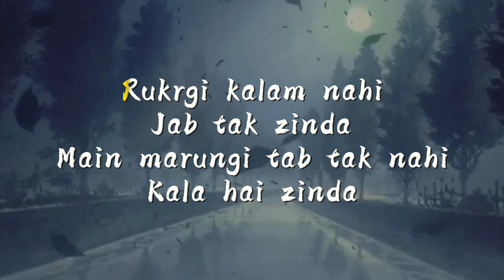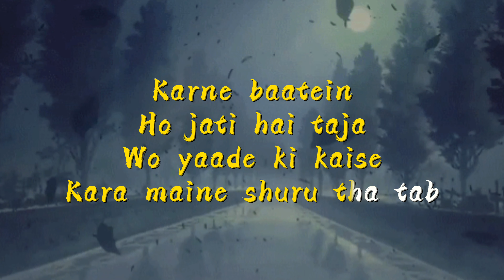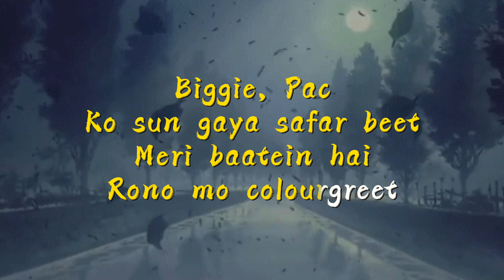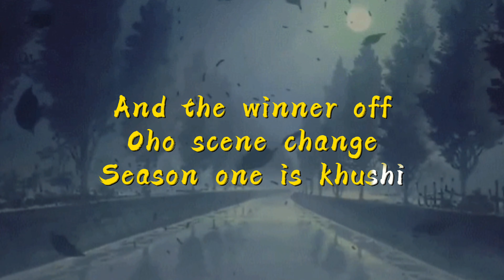Victory Anthem - Khushi & Lashcurry | Lyrical Video | ta editor | Badi Baat Cheet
Track- VICTORY ANTHEM
Written & performed by- @Khushi_saini_.  & @lashcurry
Prod.by - Audiocracker
Mix & Mastered by - Xolo